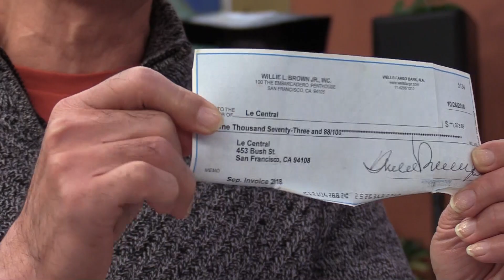Will and Willie Show LIVE from San Francisco 11/6/22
November 6 - Will & Willie Show Live 2022 Midterm Election Talk Show & Benefit for Will Durst
Mona Lisa Mare e Monte Restaurant & Bar 441 Columbus San Francisco, CA

Comedian Will Durst makes his triumphant return to live performance for the first time since his October 2019 stroke with co-host Mayor Willie Brown for a fun and insightful Talk Show. Our team set up our Pop-up studio in front of a live audience in the heart of San Francisco's North Beach. Producer/Moderator Paul Wells of Flow Communications thanks all who have contributed to Will Durst's Go Fund Me to help with his enormous medical expenses. Special thanks to the Florese family for the use of the covered patio space, Music City San Francisco for the PA system, YellowCabSF for providing the WAV transportation for Will Durst. Kudos to our team Associate Producer Leslie Kaye, Ace and Hugh of RealityCheckTV for the live A/V production, Richard Mott for showing up to be roadie for a day, and for ordering Lobster for lunch!  And lots of love for Will's angel, Debi Durst.